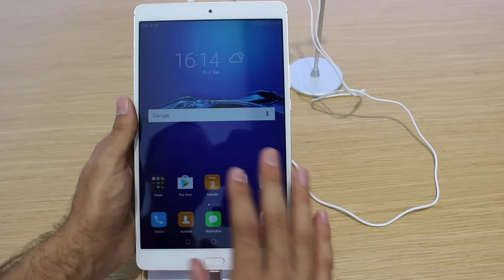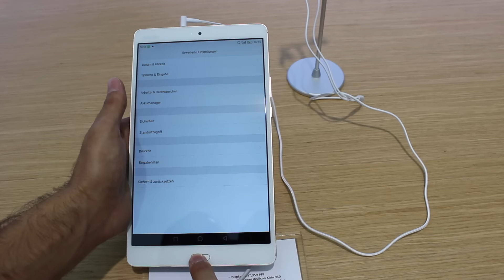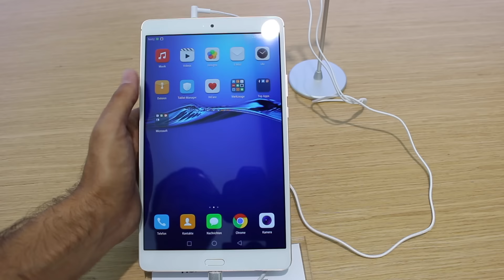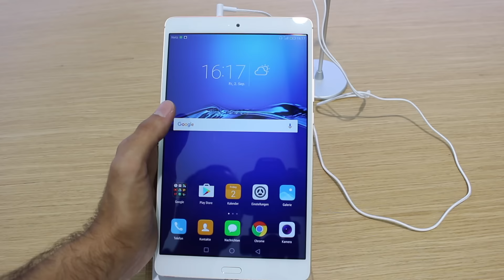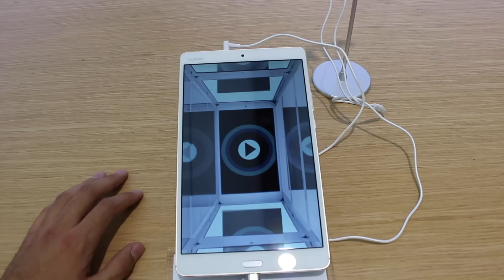IFA 2016 | Primeras impresiones Huawei Mediapad M3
La nueva tablet de Huawei con pantalla de 8,4 pulgadas, 2K, Kirin 950, 4 GB de RAM.. Desde 349 euros, una tablet prácticamente perfecta!

1 mes premium Amazon gratis

Recordad que no me hago responsable de pérdidas de datos, errores y más cosas. Cualquier duda, comentad en el vídeo, en Facebook o Twitter.

Si quieres ver reviews con total sinceridad, unboxing, vlog, eventos, sorteos.. Este es tu canal.

Cubrimos todas las plataformas (Android, Apple, Windows), analizamos móviles smartphones, smartwatch, powerbank, cámaras, fundas, Raspberry Pi y nuevas tecnologías como realidad virtual, drones, impresoras 3d, hoverboard, coches eléctricos... Recomendamos apps, tutoriales y hacemos directos, resolvemos todas tus dudas!

Siempre con diversión y intentando ayudaros a todos!